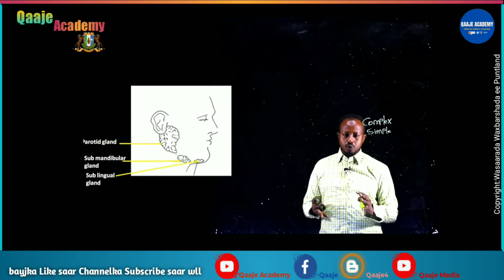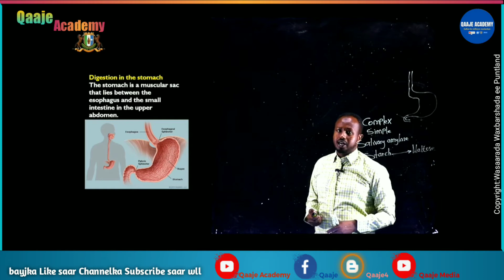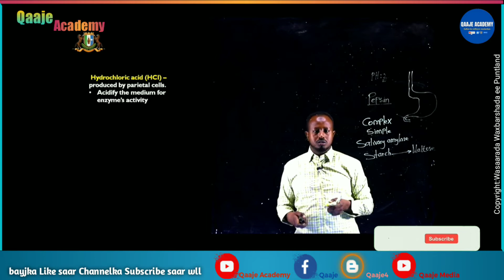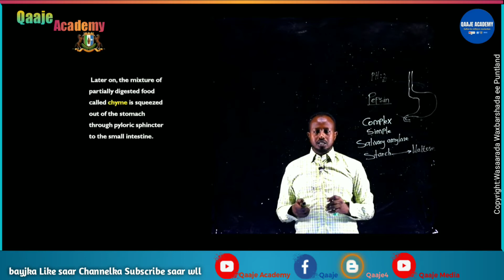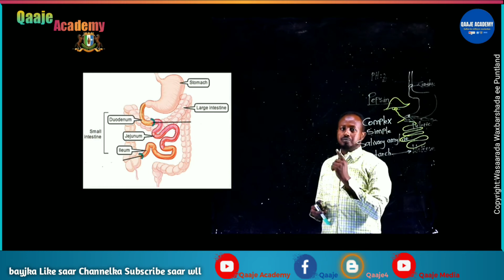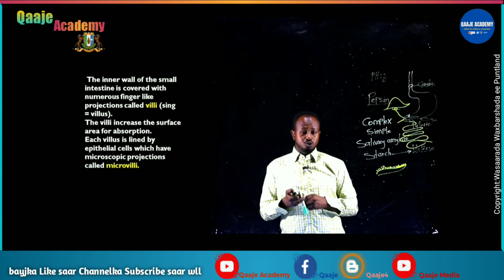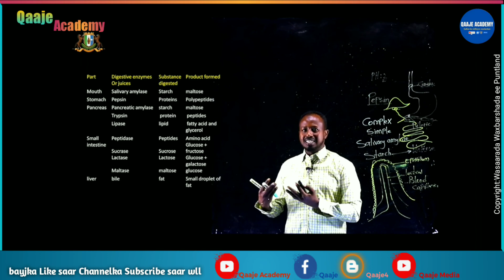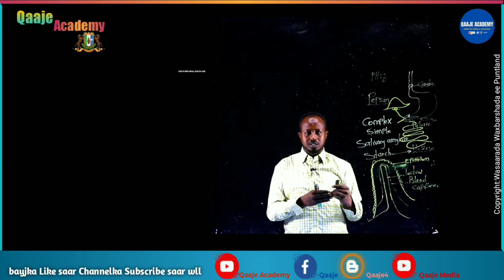Biology Form 3. Chapter 3.2. Chemical digestion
Barashada Biology ee dugsiga ee fasalka 11aad,
Maadadan waa cilmiga barashada Biology ee laga barto deegaanada Puntland, waxaan aad ugu hambalayaynayaa, wasaarada waxbarashada ee Puntland ee duubtay aqoontan, taas oo u noqon doonta wax aan la ilaabi doonin qarniyada soo socda. Waxaan sido kale u mahadcelinayaa macalimiinta duubtay Cilmigaas, ilaahayna waxaan ka baryayaa in danbigooda hore iyo kuwa danbe allah udhaafo.
Waxbarashadan waxaa saaran loogada aan leeyahay iyo tan Puntland, sabatoo ah Puntland Copyright iyadaa leh, iyada ayaana anigu uga daba fadhiisanayaa, balse casharada aan loogadayda saaray waxay aniga aan ku fasirtay in wakhti badan igaga baxay helitaankooda, hagaajintooda, naashnaashitaankooda, sidaas awgeed hadii aan kaligood iska soo galiyo waxaa dhacaysa in dad badan oo Youtubeleh si fudud inta ay ku helaan in ay iska isticmaalaan, sidaa awgeed baan loogada u saaray Video-yada aan habeena farabadan usoo jeeday.

Fadlan ka qayb qaado dhiiri galinta Cilmiga iyo Aqoonta aan halkan kusoo gudbino adiga oo noo samaynaya arimahan hoos ku qoran: